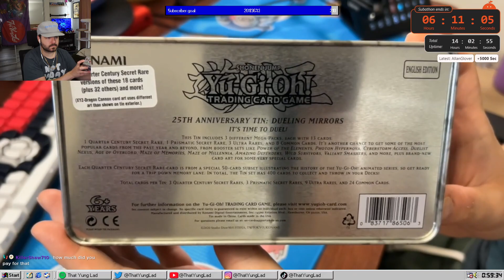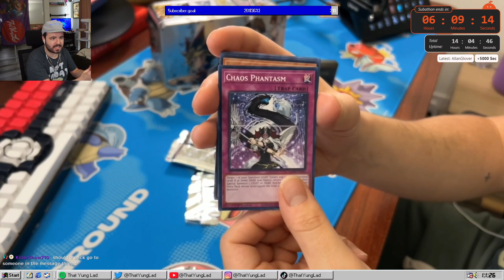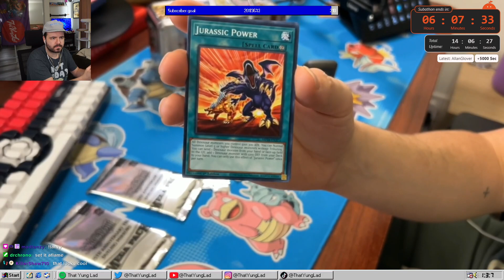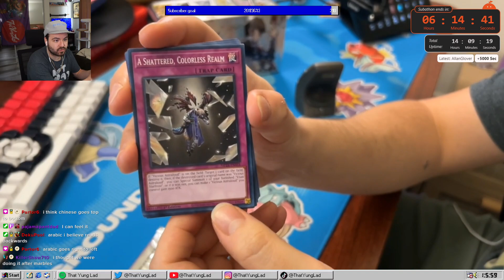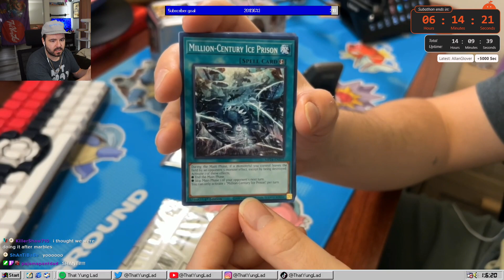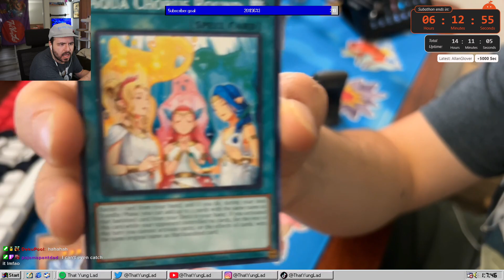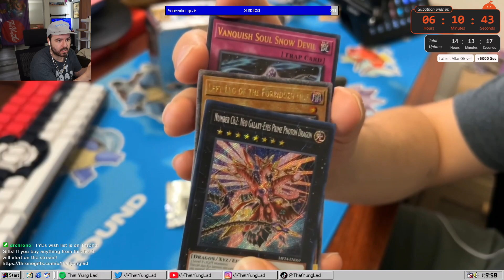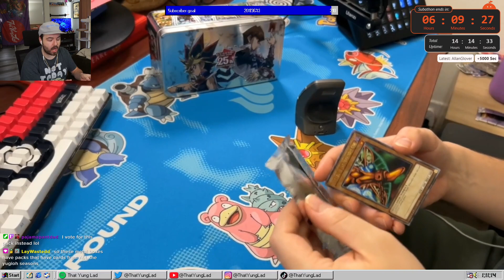Opening the Yu-Gi-Oh 25th anniversary tin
Originally live streamed on Youtube and Twitch!